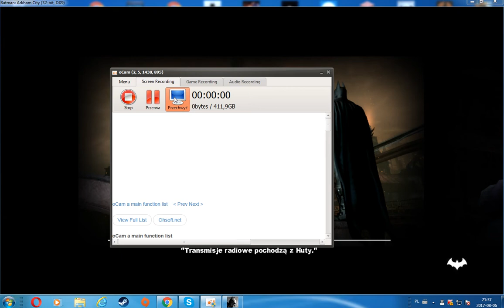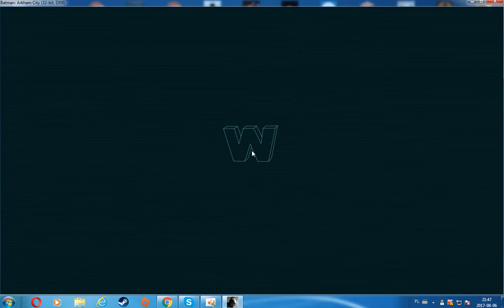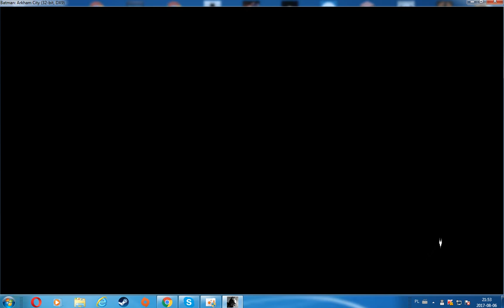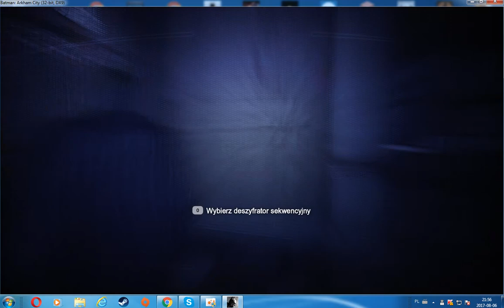Batman Arkham City Part 5 Where is Frezze ?